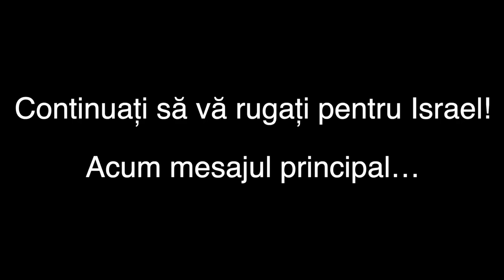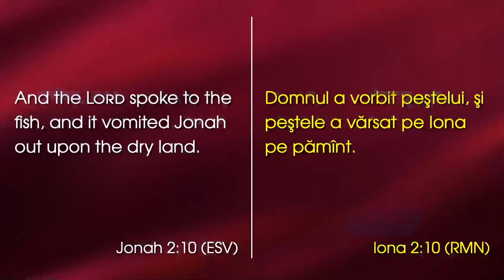Lazăr Gog - O slujire neobișnuită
Emanuel Church Anaheim, California - mesaj de încurajare și zidire spirituală, rostit de pastorul Lazăr Gog, în data de 18 februarie 2024. Predici pentru vremuri grele